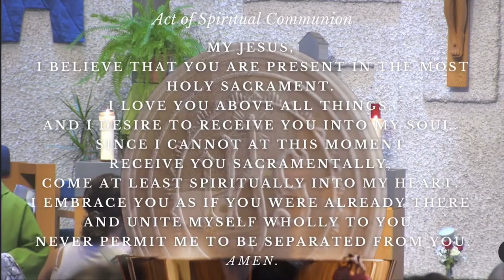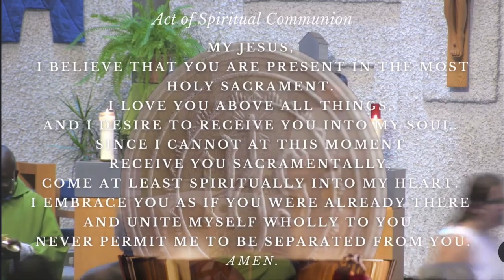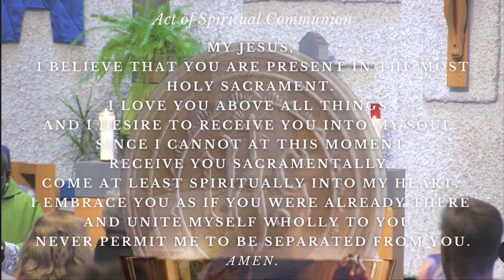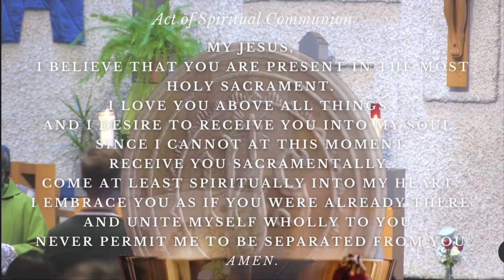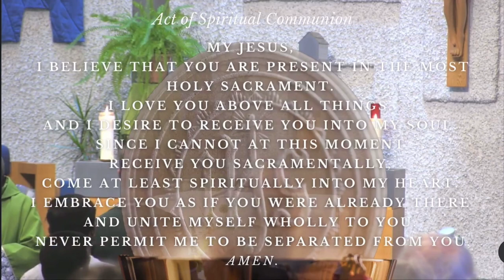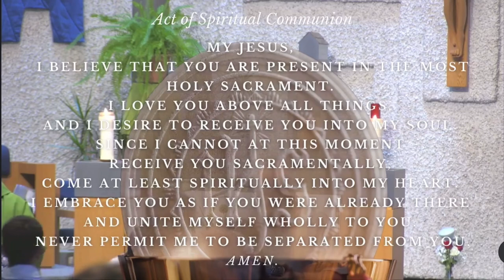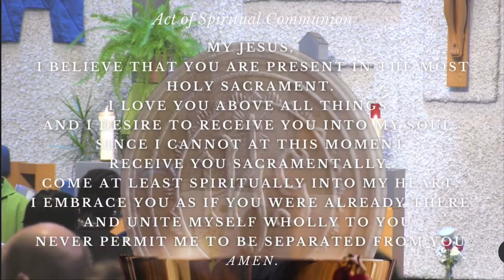Panis Angelicus (Sacris Solemniis, Lambillotte)